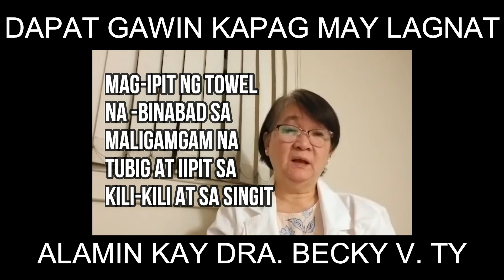ANO BA DAPAT SA LAGNAT? [VLOG 005]